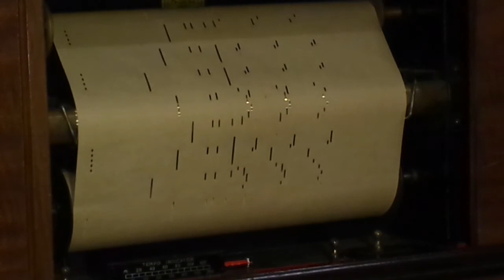Cocherito de Bilbao: Pasodoble Flamenco de J Villar en pianola, x Horacio Asborno, Viedma, Argentina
Reproducción en Pianola de la melodia titulada "COCHERITO DE BILBAO": Paso Doble Flamenco – Two Step, Key of Eb. Autor: Julian M. Villar. Rollo de 88 notas marca Q.R.S. Código F30474. Carreteles de chapa dorados con iniciales Q.R.S. U.S.A. en buen estado con deformación del papel al inicio, caja original deformada – Precio 4.- Origen A. Francioni, Q 374 – Barracas, Buenos Aires. Argentina  9/10/16 Ubicación B-9

Grabación realizada en Patriarca Nº 218 - Viedma, Capital de la provincia de Rio Negro e histórica de la Patagonia Argentina, el día 11 de Mayo de 2017 en Pianola Piano marca Chickering & Sons, (The Ampico) número de serie 143922, fabricada en Boston USA en 1928, restaurada personalmente en 2004.-

Busco (Compro) rollos musicales de papel perforado para pianolas de 88 notas, con el fin de restaurarlos, difundirlos por este medio y preservarlos para las generaciones futuras, si tenes o sabes de algún lote de rollos enviame un WhatsApp (Desde Argentina) al 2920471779 ó un mail a